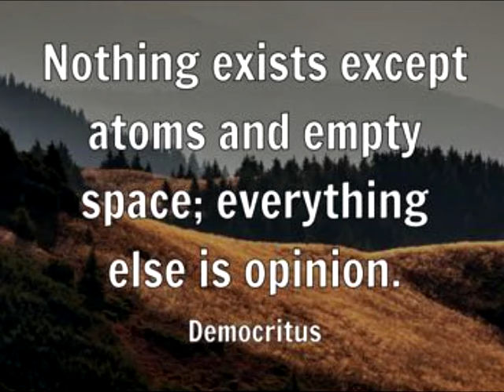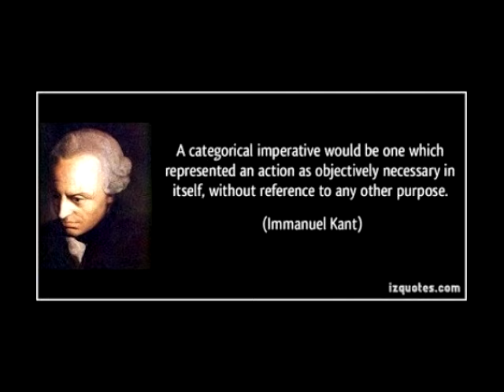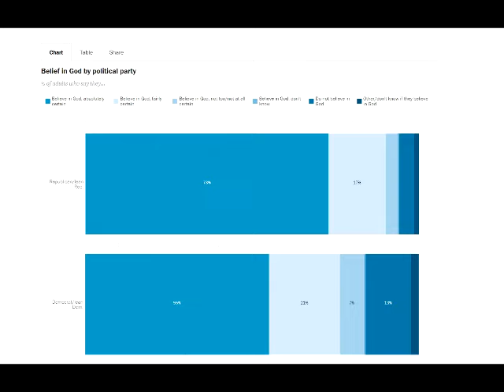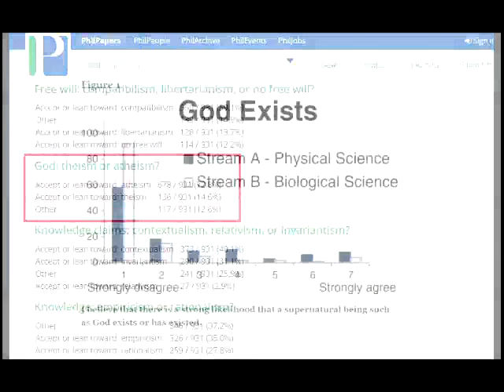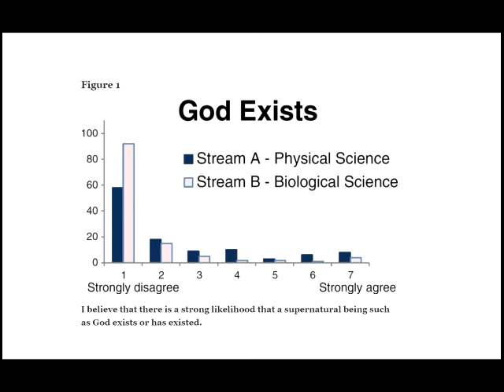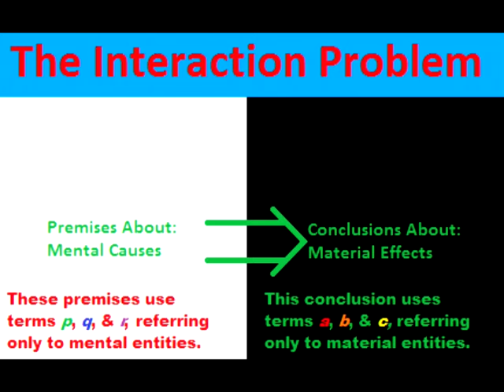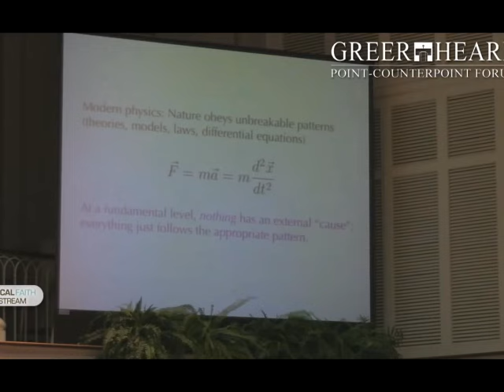Religion Will Continue To Decline Unless...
A blueprint for reversing societal decay by the reset of Western Civilization.